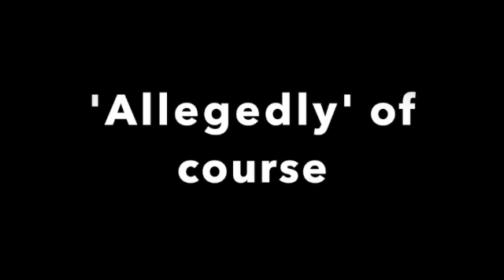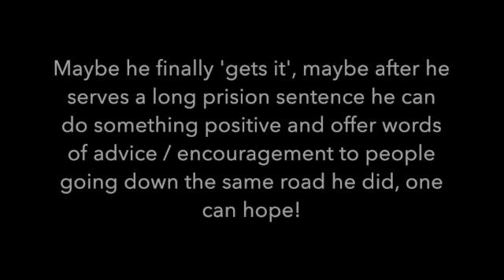Jacob Blake gives hospital bed interview, does he get it now, it seems like maybe he found a calling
Jacob Blake, a Black man who was shot in the back by police in Kenosha, Wisconsin, leaving him paralyzed from the waist down, delivered a message to supporters Saturday from his hospital bed.

Blake said in a video shared on social media by his lawyer, Benjamin Crump, that he has "a lot more life to live" despite his life-altering injuries.

"Your life, and not only just your life, your legs - something you need to move around and move forward in life - can be taken from you like this," he said snapping his fingers. "I got staples in my back, staples in my d*** stomach. You don't want to have to deal with this."

Blake, wearing a hospital gown, said he experiences pain constantly.

"It hurts to breathe," he said. "It hurts to sleep."

Although Crump shared the video, it was not entirely clear who recorded it, and NBC News does not know the circumstances that occurred before it was recorded.

Blake pleaded not guilty Friday via videoconference to several charges, including s assault. He was propped up in his hospital bed, wearing a blue dress shirt and yellow tie as he appeared with his lawyer via Zoom before Kenosha County Commissioner Loren J. Keating.

Keating found there was enough evidence to send the matter to trial. Jury selection was set for Nov. 9.

Blake became one of the latest national symbols of police brutality against Black men after a Kenosha officer, who is white, appeared to shoot Blake in the back at close range last month. Police had been called to the area to respond to a domestic violence report.

Crump previously said Blake was "helping to de-escalate a domestic incident" when the officer shot him from behind as he walked away.